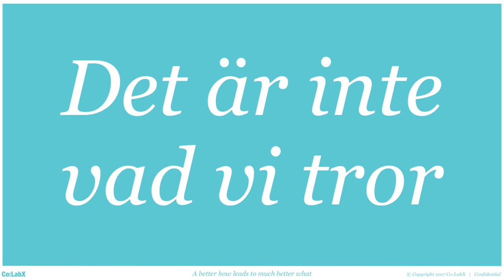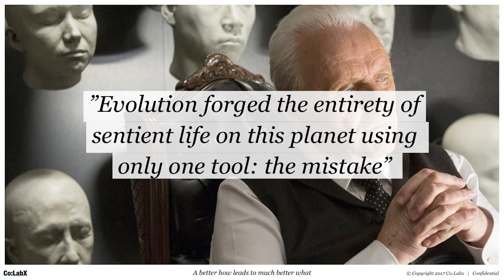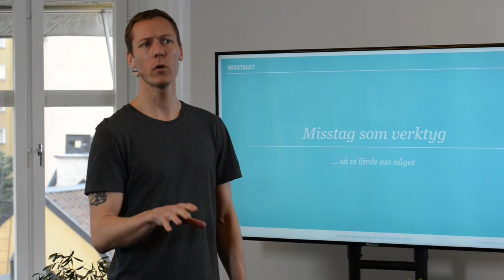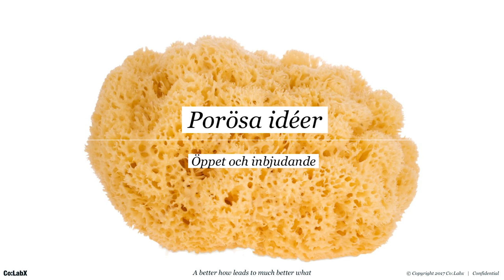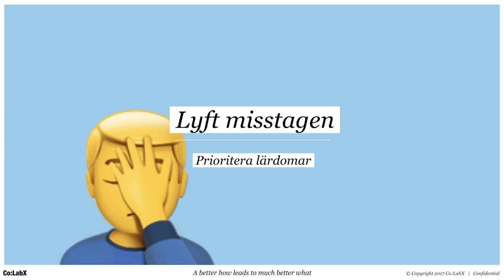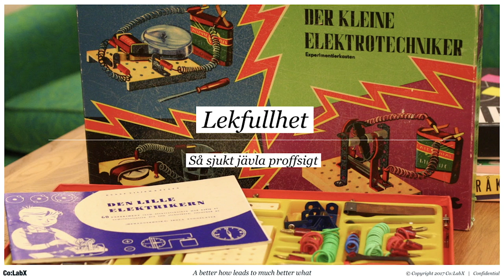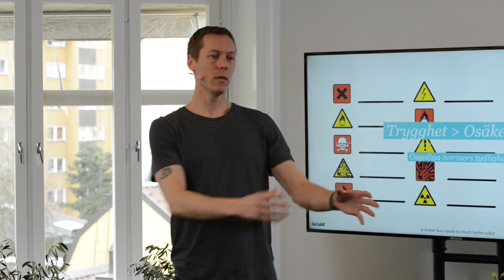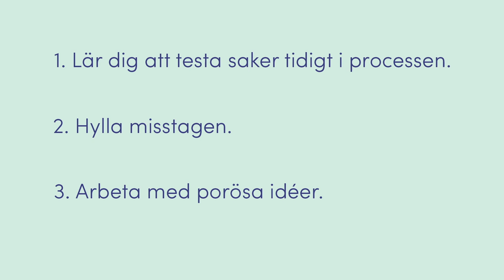Olle Svensson – Så skapar du ett innovativt arbetsklimat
DIK Sessions: Att försöka planera i en värld vi inte riktigt förstår är kanske inte alltid det bästa. Istället kan uppmuntran till utforskande och misstag vara viktiga faktorer som leder framåt.

Det menar Olle Svensson från Co:LabX, som tillsammans med DIKsessions gjorde en pragmatisk djupdykning i temat misstag, övertron på kunskap och vår rådande optimeringskultur. Med relativt små medel kan vi lägga grunden till det som behövs för att skapa det nyfikna, innovativa och tillåtande klimat som vi så ofta strävar efter.

Olle Svensson är grundare och delägare av innovationsbyrån Co:LabX och har mångårig erfarenhet av arbete med digital transformation.